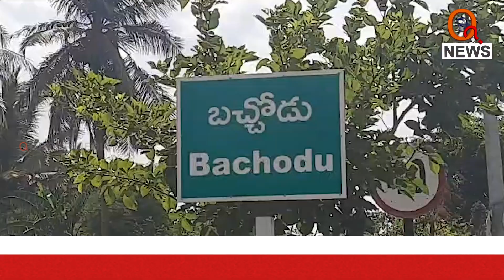గ్రామీణ భారత్ బంద్ జయప్రదం చేయండి | Paleru | Teenmarmallanna | Qnews